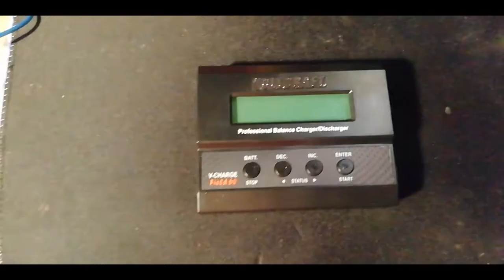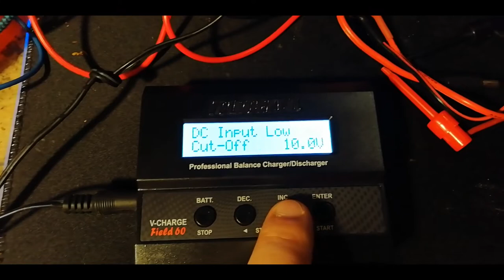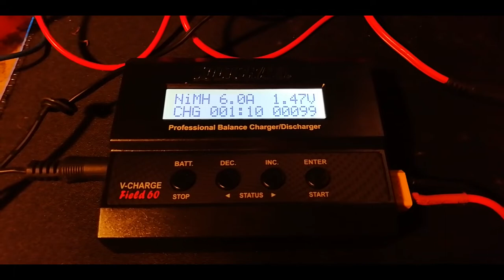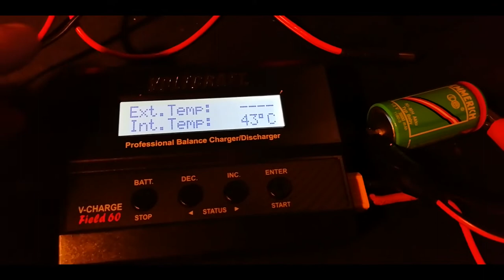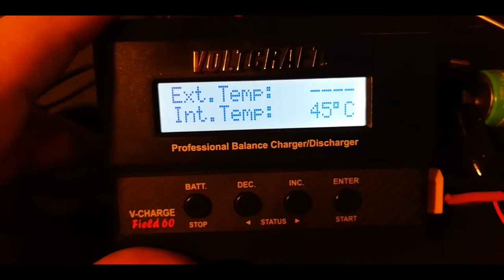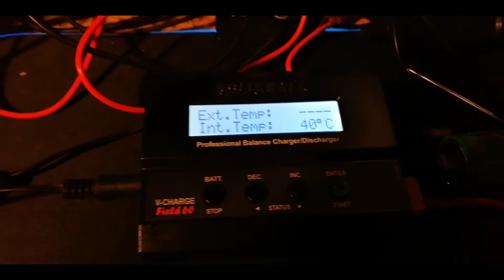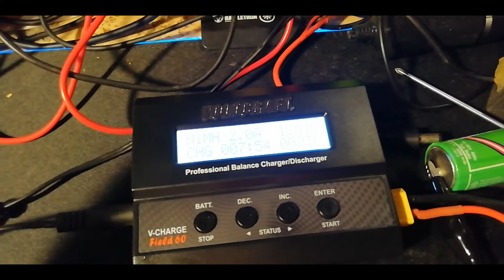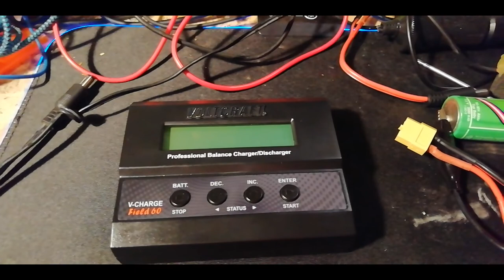Eine Handvoll Ladegerät :-) Voltcraft V-charge Field 60 (#58/22)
Das besagte Ladegerät bei Amazon. Muss Revidieren es waren 27€ :-)

Heiko Remus
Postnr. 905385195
Packstation 102
23556 Lübeck

Kapitel:
0:00 Mein Altes zerfrickeltes.
0:23 Das neue Ladegerät.
1:47 Das Mitgelieferte Kabel. Und meine Mod dazu.
3:35 Die Funktionen.
6:23 Akku innenwiderstand Messen.
8:21 Das größte Manko an diesem Ladegerät.
13:53 Mal Reingeschaut. Und Umgebaut.
17:22 Umbau Testen.
29:06 Was mich bischen stört am Lieferumfang
34:33 Verabschiedung.
34:43 Kleine info für ein zuschauer.